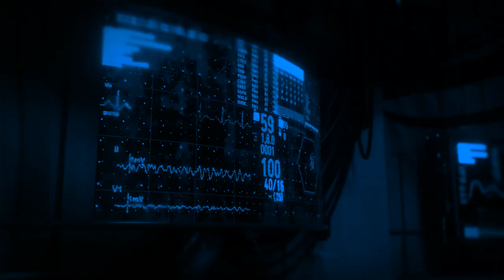Astral SpaceX: Robots. Biotech Android